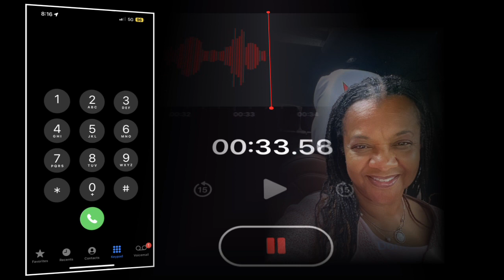Detroit mourns the passing of former councilwoman, advocate JoAnn Watson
Dr. JoAnn Watson is dead at 72 and leaves a legacy of fighting for Detroiters amid a long record of community service.